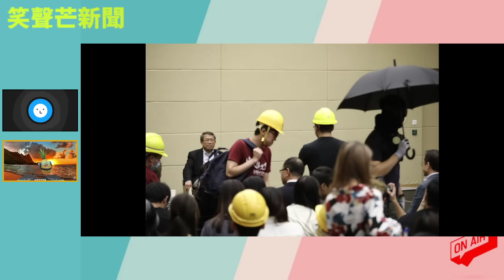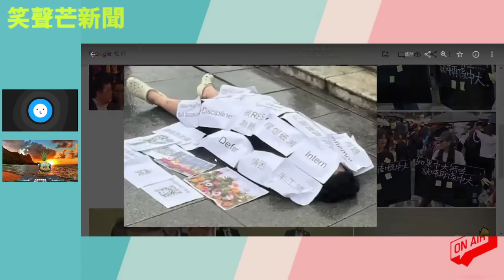藥煲校長段崇智中大畢業禮唔見人，出公告暗指保安問題要緊，三學生搞事瘋語中被帶走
主持: 義德臺仰, 許留山